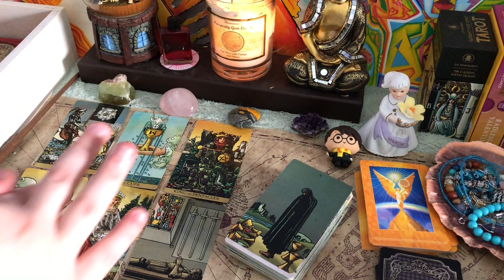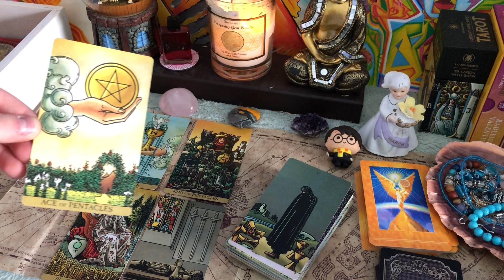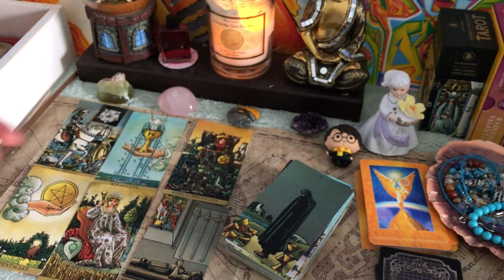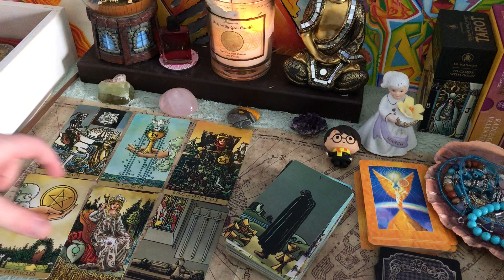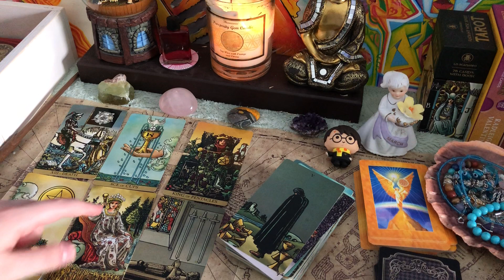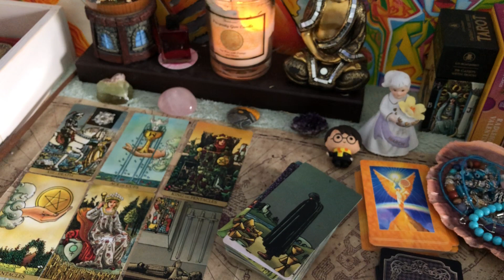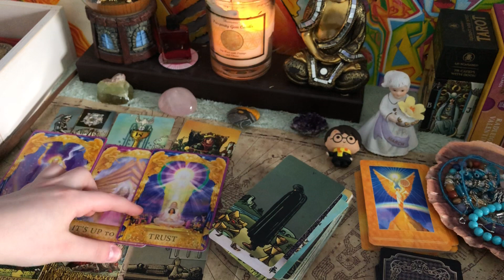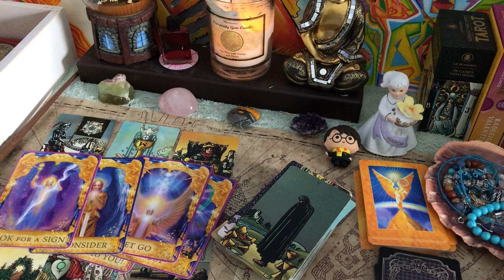LEO ♌️ “IMAGINATION” THEY WANT TO MAKE FANTASY A REALITY 💭WHAT’S STOPPING THEM? APRIL 2020 READING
yeah Leo... just you in their imagination! that empress energy though ✨

🌞 **PERSONAL READINGS** 🌞
        (As of April 13, 2020)

NOTE: (Don’t give me unnecessary details) All I ever need *at most* are names/zodiac signs, and even that’s not necessary! So please keep that in mind guys!

Shoot me an email telling me what kind of reading you’re looking for, then send the money in my provided pay pal link!  if you have any requests. (Decks, Timing,) I am willing to work with you!